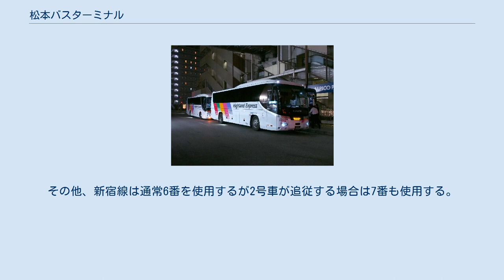松本バスターミナル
松本バスターミナルビル（2018年2月） 松本バスターミナル（まつもとバスターミナル）は、長野県松本市深志一丁目2-30松電バスターミナルビルにあるバスターミナルである。
松本市内・近郊を走る路線バスと高速バスが発着する。
松本駅お城口の近くに位置する。
 アルピコ交通が保有する「松電バスターミナルビル」（松電とはアルピコ交通の旧社名松本電気鉄道の略）の1階にバス乗降場、案内所（きっぷ売り場）および待合所がある。
案内所にはカウンターと近郊バス路線用の券売機があり、カウンターでは高速・特急バス乗車券、市内・近郊バスの定期券・回数券、鉄道上高地線の定期券・回数券を発売している。
以前は地下1階に案内所があったが、松電ビル改装に伴い、1階に移動した。
 アルピコ交通バス交通網の拠点となっている一方で鉄道の松本駅とは別の施設であり、そちらに乗り入れている上高地線の乗り場とは約350m離れている。
 地下1階 - 6階には1978年からイトーヨーカドーが過去3回業態を変えて営業していたが、アリオ松本を最後に2017年9月10日限りで完全撤退した。
商業フロアは2018年にアルピコプラザとして新装開業している。
 松本バスターミナル構内 (2017年11月) 詳細は松本電鉄バス、またはアルピコ交通のウェブサイトを参照。
 11番乗り場に停車するTDR・成田空港行き (2018年10月) なお、松本駅周辺を発着するアルピコ交通のバス路線のうち、以下の路線はバスターミナルには入らない。
 到着便は路線によって異なるが、バスターミナルには入らず、バスターミナル西側とバスターミナル南側にそれぞれ到着する。
 高速バス・特急バスは6 - 10番乗り場からの発車。
同時に複数の便が発車する場合などは変更がある。
観光急行路線及び高山線は10番より、長野線は9番から発車する。
その他、新宿線は通常6番を使用するが2号車が追従する場合は7番も使用する。
 上高地・乗鞍方面へは、松本駅からアルピコ交通上高地線（鉄道線）を利用し、終点の新島々駅よりバスを利用することが基本で、松本バスターミナルより上高地へ向かうバスは繁忙期の日中に1本程度の運行である。
 高速バス・特急バスの発着路線は以下の通り。